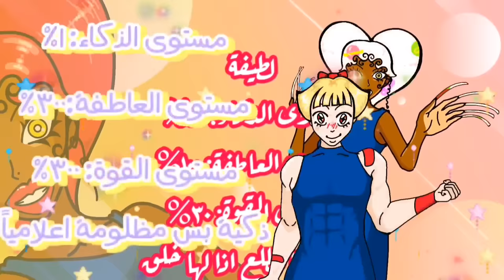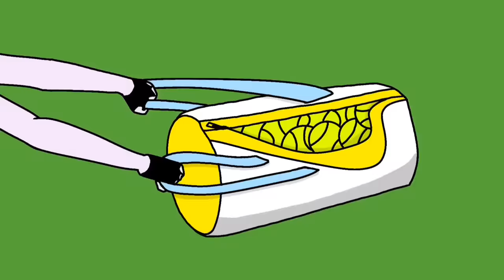ساعة ضحك ( بنات المتوسط )